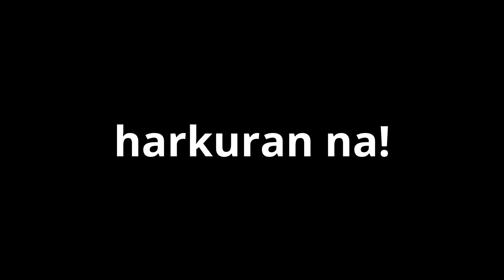Padyakcool 032615 Mt. Baloc (part1)